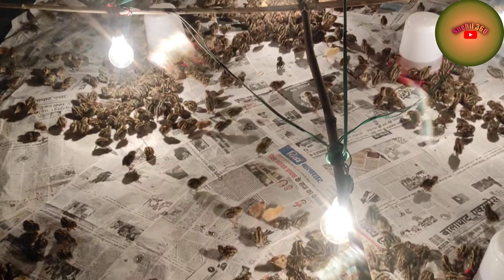बटेर पालन कैसे करें 2023 में | Bater palan ki jankari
बटेर पालन

यह वीडियो बटेर पालन पर आधारित है जिसे पहले घरों में मांस के लिए किया जाता था, या जिनका शिकार किया जाता था. परन्तु, इन सालों में इनकी मांग बढ़ी और इसलिए इन्हें एक अच्छे व्यवसाय में देखा जा रहा है।

जापानी बटेर

जापानी बटेर को आमतौर पर बटेर कहा जाता है। पंख के आधार पर इसे विभिन्न किस्मों में बाँटा जा सकता है, जैसे फराओं, इंगलिश सफेद, टिक्सडो, ब्रिटश रेज और माचुरियन गोल्डन। जापानी बटेर हमारे देश में लाया जाना किसानों के लिए-मुर्गी पालन के क्षेत्र में एक नये विकल्प के साथ-साथ उपभोक्ताओं को स्वादिष्ट और पौष्टिक आहार उपलब्ध कराने में काफी महत्तवपूर्ण सिद्ध हुआ है। यह सर्वप्रथम केन्द्रीय पक्षी अनुसंधान संस्थान, इज्जतदार,बरेली में लाया गया था।

यहाँ इस पर काफी शोध कार्य किए जा रहे हैं। आहार के रुप में प्रयोग किए जाने के अतिरिक्त बटेर में अन्य विशेष गुण भी हैं, जो इसे व्यवसायिक तौर पर लाभदायक अण्ड़े तथा मांस के उत्पादन में सहायक बनाते हैं।

जापानी बटेर की विशेषताएं

बटेर प्रतिवर्ष तीन से चार पीढ़ियों को जन्म दे सकने की क्षमता रखती है।

मादा बटेर 45 दिन की आयु से ही अण्डे देना आरम्भ कर देती है। और साठवें दिन तक पूर्ण उत्पादन की स्थिति में आ जाती है।

अनुकूल वातावरण मिलने पर बटेर लम्बी अवधि तक अण्डे देते रहती हैं और मादा बटेर वर्ष में औसतन 280 तक अण्डे दे सकती है।

एक मुर्गी के लिए निर्धारित स्थान में 8 से 10 बटेर रखे जा सकते है। छोटे आकार के होने के कारण इनका पालन आसानी से किया जा सकता है। साथ ही बटेर पालन में दाने की खपत भी कम होती है।

शारीरिक वजन की तेजी से बढ़ोतरी के कारण ये पाँच सप्ताह में ही खाने योग्य हो जाते है ।

बटेर के अण्डे और मांस में मात्रा में अमीनो अम्ल, विटामिन, वसा और धातु आदि पदार्थ उपलब्ध रहते हैं।

मुर्गियों की उपेक्षा बटेरों में संक्रामक रोग कम होते हैं। रोगों की रोकथाम के लिए मुर्गी-पालन की तरह इनमें किसी प्रकार का टीका लगाने की आवश्यकता नहीं है।
bater palan|| japani bater palan | kaise kare bater palan
बटेर पालन से सम्बंधित सम्पूर्ण जानकारी इस वीडियो में दी गई है जैसे,,, चुने का इस्तेमाल,  ब्रूडिंग सिस्टम कैसे तैयार करे  ,
चिक्स कैसे और कहा से ले ,
ब्रूडिंग में बच्चो को दाना पानी क्या दे ,
जापानी बटेर पालन के फायदे

My channel. Snehil360
snehil waghade
from balaghat